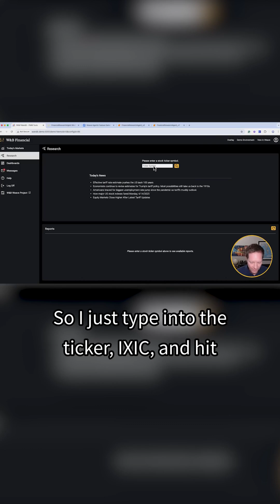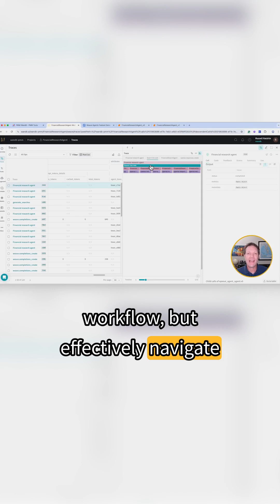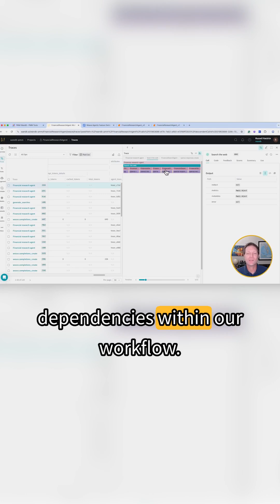Build agentic AI applications with W&B Weave: a financial research agent in action!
- How to create **agentic workflows** for financial research
- Using the **Financial Research Agent** to analyze NASDAQ composite trends
- Smart querying with the **Planner Agent** that autonomously generates research directions
- Content summarization with the **Financial Writer Agent**, supported by domain experts like Fundamentals and Risk Analysts
- Verification workflows that ensure trustworthy outputs with our **Verification Agent**
- Navigating the **trace dashboard**, including total cost, latency, and token analysis
- Exploring the **code composition view** and **flame view** to understand and debug agent behaviors